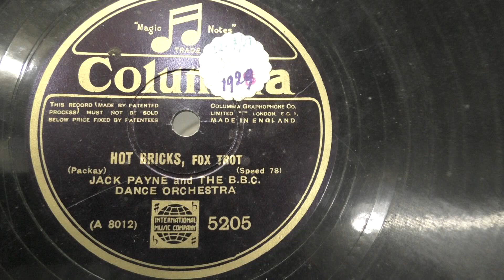Jack Payne and the B.B.C. dance orchestra: Hot Bricks. (1929).